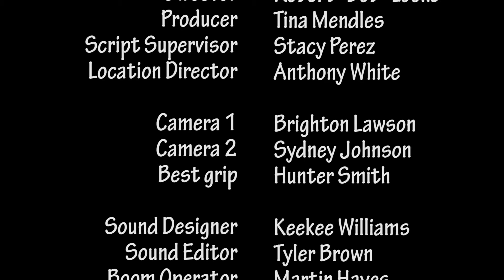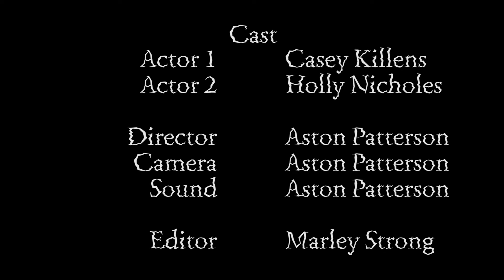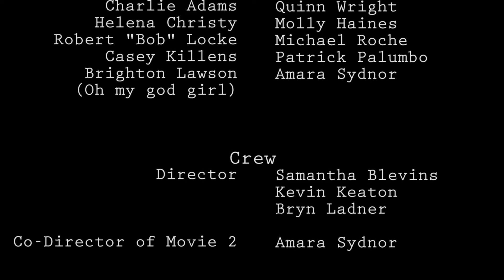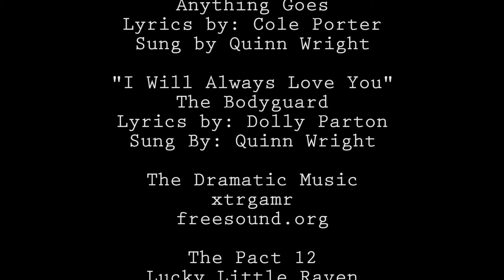The Innies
OUTV Spring 2017